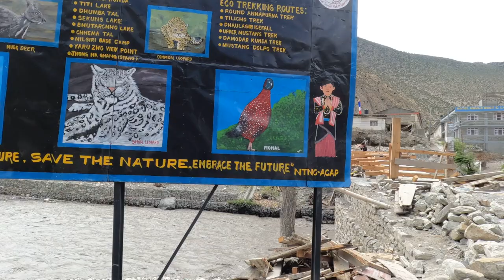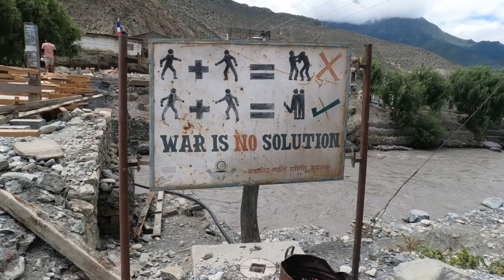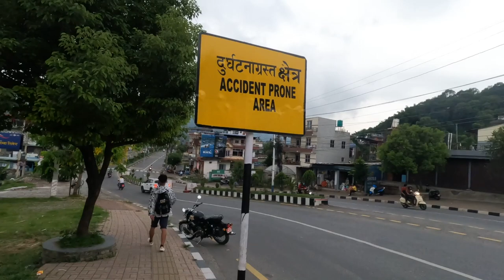Dag 12 Annapurna Circuit Trek (Muktinath till Pokhara) Nepal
Sista dagen på Annapurna Circle! Vi firar med en bussresa tillbaka till Pokhara 😊.